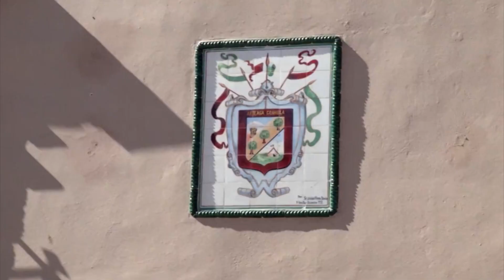Cambia de fecha Cuarto Informe de Arteaga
Debido a los pronósticos meteorológicos que anuncian bajas temperaturas el próximo fin de semana, el Ayuntamiento de Arteaga decidió cambiar la fecha en que rendirá ante el pueblo arteaguense su Cuarto Informe de Resultados el Alcalde Jesús Duran Flores, lo anterior para salvaguardar la salud de los habitantes del Pueblo Mágico.